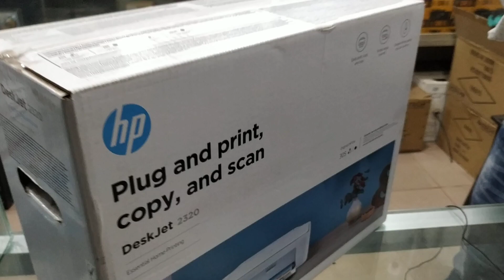HP DeskJet 2320 All-in-One Printer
✳️✳️HP Deskjet 2320 Printer, Scan, Photocopy✳️✳️

তাপস আইটিতে রয়েছে কম্পিউটার, ল্যাপটপ সেলস, সার্ভিস এবং ট্রেনিং সেন্টার।

Product description:
-Model: DeskJet 2320
-Do it all for one low price. Print. Copy. Scan
-Print speed 7.5/5.5 ppm (black/colour)
60 sheet input / 25 sheet output
-Simple setup from your PC
-Warranty: Official 365 Days
Price: 6900TK.

Print Resolution:
Color: Up to 4800 x 1200 optimized dpi color (when printing from a computer on selected HP photo papers and 1200 input dpi)
Black: Up to 1200 x 1200 rendered dpi

First Print Out Time
Black: As fast as 15 sec [3]
Duty Cycle up to (Yield)
Up to 1000 pages (Monthly)
Duplex Manual (driver support provided)

Copy resolution (black text) Up to 600 x 300 dpi
Copy resolution (color text and graphics) Up to 600 x 300 dpi

Scan Type Flatbed
Scan Resolution Up to 1200 dpi
Maximum Scan Size 216 x 297 mm

Paper Size A4; B5; A6; DL envelope
MEDIA SIZES, CUSTOM: 89 x 127 to 215 x 279 mm
Paper Type Plain paper, Photo paper, Brochure paper
Paper Weight 75 g/m²
Input Capacity 60 sheet
Output Capacity 25-sheet

✅ এখানে পাবেন ল্যাপটপ এবং ল্যাপটপ এক্সেসরিজ
✅ ডেক্সটপ এবং ডেস্কটপ এক্সেসরিজ
✅ প্রিন্টার, স্ক্যানার, লেমিনেটিং মেশিন, প্রজেক্টর
✅ স্পিকার, মনিটর, কিবোর্ড, মাউস, গেমিং কম্পিউটার
✅ সিসি ক্যামেরা, আইপি ক্যামেরা, মেমোরি কার্ড
✅ ব্র্যান্ড পিসি এইচপি, ডেল, লেনোভো
✅ নেটওয়ার্কিং আইটেম রাউটার, সুইচ, মডেম, এমসি, অনু
✅ ইউপিএস, প্রিন্টার রিফিল, টোনার, কার্টিজ
✅ এস.এস.ডি, মাদারবোর্ড, প্রসেসর, এইচ.ডি.ডি
🟢 তাপস আইটিতে রয়েছে সুদক্ষ ইঞ্জিনিয়ার দ্বারা ল্যাপটপের যেকোনো সমস্যার সমাধান।
🟢 কম্পিউটারের যেকোনো সমস্যার সমাধান।
🟢 সুদক্ষ প্রশিক্ষক দ্বারা কম্পিউটারের বিভিন্ন কোর্সে প্রশিক্ষণ প্রদান করা হয় এবং কোর্স শেষে পরীক্ষার মাধ্যমে সরকারি সার্টিফিকেট প্রদান করা হয়।
💐💐 সম্পূর্ন শীতাতপ নিয়ন্ত্রিত ক্লাসরুম।
💐💐 প্রজেক্টর এর মাধ্যমে ক্লাস নেয়া হয়।
💐💐 দক্ষ এবং অভিজ্ঞ শিক্ষক দ্বারা কম্পিউটারের প্রশিক্ষণ প্রদান করা হয়।
💐💐 প্রতিটি কোর্সের জন্য রয়েছে মানসম্মত শীটের ব্যবস্থা।
💐💐 প্রতিটি কোর্সের শেষে পরীক্ষার মাধ্যমে সরকারি সার্টিফিকেট প্রদান করা হয়।
💐💐 সপ্তাহে যা যা শেখানো হবে সপ্তাহ শেষে সেগুলো সম্পর্কে মৌখিক পরীক্ষা নেয়া হবে কে কতটুকু আয়ত্ত্বে আনতে পেরেছে।
💐💐 মাসের যেকোনো তারিখে রয়েছে ভর্তির সুযোগ এবং ভর্তির পরের দিন থেকেই ক্লাস করার সুব্যবস্থা।
✳️✳️ তাপস আইটির কোর্স সমূহ ✳️✳️
✅ অফিস এপ্লিকেশন কোর্স
✅ ডিজিটাল মার্কের্টিং (ফ্রিল্যান্সিং ও আউটসোর্সিং)
✅ গ্রাফিক্স ডিজাইন কোর্স (ফ্রিল্যান্সিং ও আউটসোর্সিং)
✅ কম্পিউটার এবং ল্যাপটপ সার্ভিসিং কোর্স
✅ ওয়েব ডিজাইন এন্ড ডেভেলপমেন্ট কোর্স
✅ ইন্টেরিয়র ও এক্সটেরিয়র ডিজাইন (ফ্রিল্যান্সিং ও আউটসোর্সিং)
✅ এন্ড্রয়েড অ্যাপস ডেভেলপমেন্ট (ফ্রিল্যান্সিং ও আউটসোর্সিং)
✅ মোশন গ্রাফিক্স এন্ড ভিজুয়্যাল এফএক্স
✅ প্রফেশনাল ভিডিও এডিটিং
✅ নেটওয়ার্কিং টেকনোলজি
✅ ডিপ্লোমা ইন কম্পিউটার সাইন্স এন্ড আইসিটি দুই বছর মেয়াদী কোর্স

✳️✳️ যোগাযোগের ঠিকানা ✳️✳️তাপস আইটি, উৎসব প্লাজা (দ্বিতীয় তলা), ২৩৮-এ, ২১৮-বি, ২৩৮, ২৪০, ২৪২, সাভার বাজার রোড, সাভার, ঢাকা।
📞 ০১৯৭৪-৮৫২২৮৮, ০১৬১৪-৮৫২২৮৮
Tapus IT